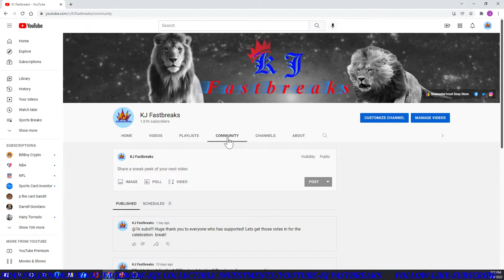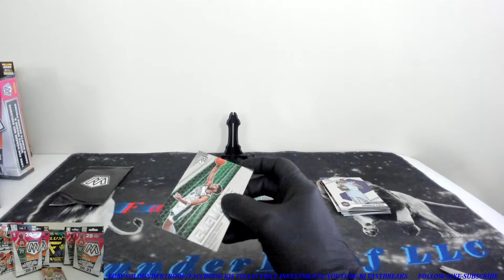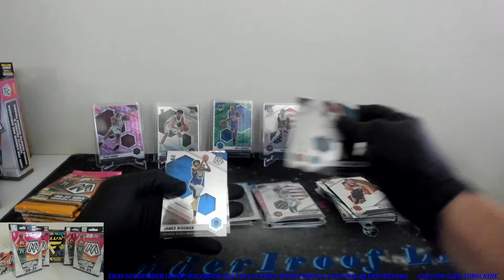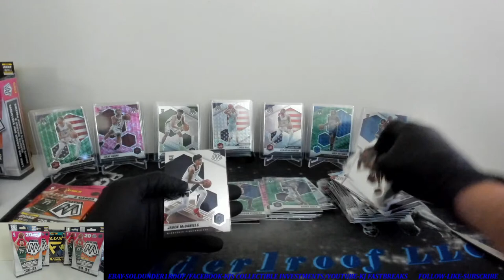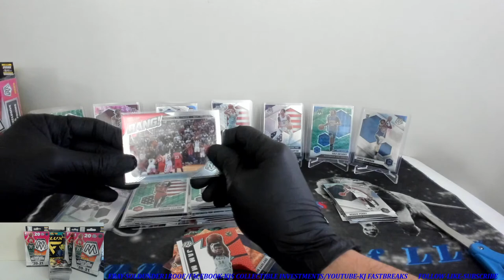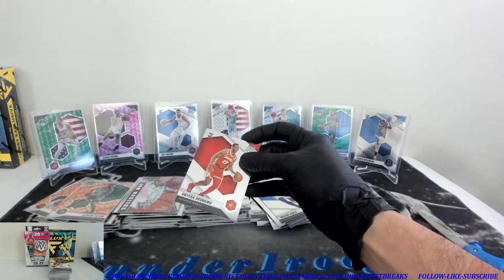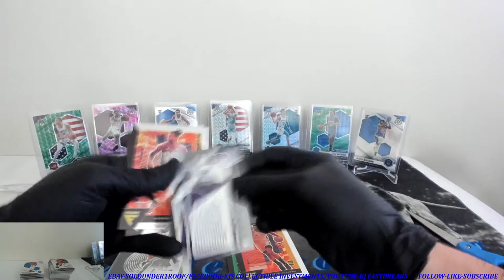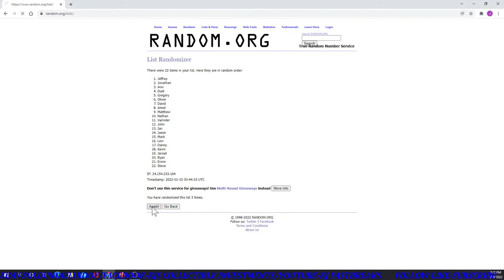2020-2021 NBA Mixer-Mosaic/Flux Hobby Box Break #2- Kicked the Hornets nest! BIG LAMELOS!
Opened 4 Mosaic Hanger boxes, 2 Mosaic blasters, 2 Mosaic Cellos, and a Flux Hobby Box!
Please visit our Ebay store for NBA/NFL team break auctions. Breaking every Wednesday, Friday and Saturday evening. Thank you!